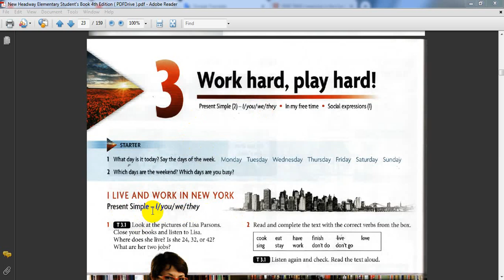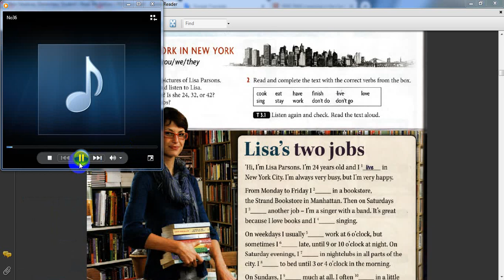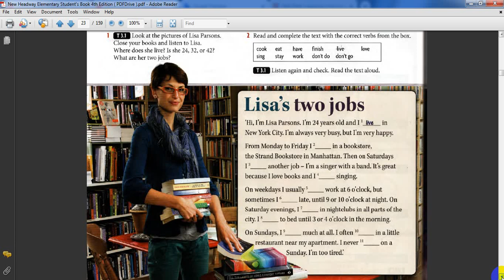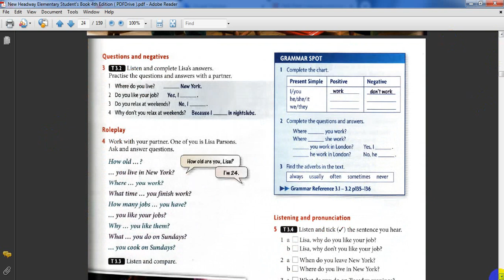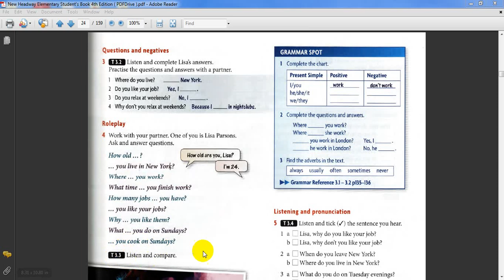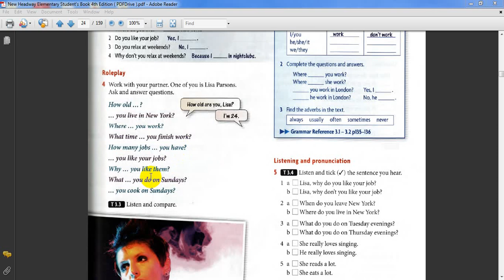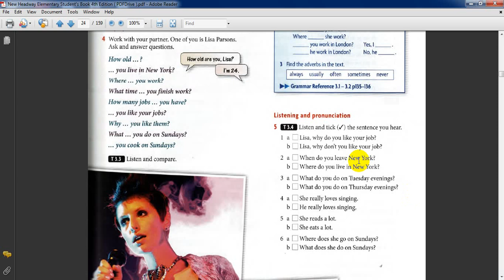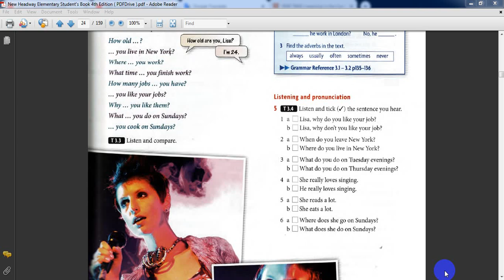unit 3 lesson 1